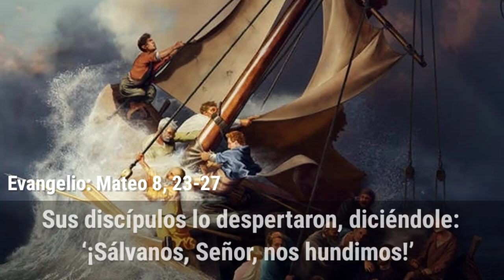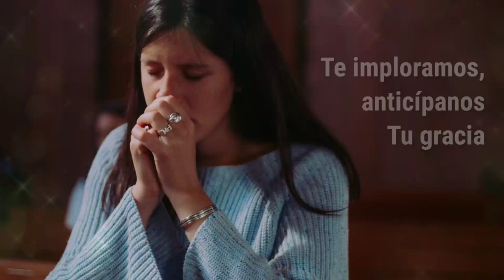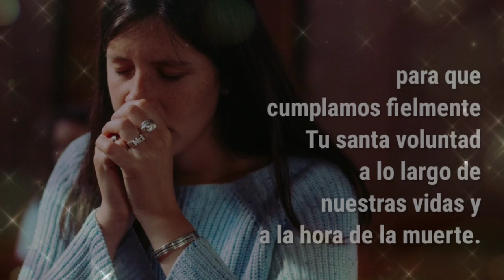Martes XIII Tiempo Ordinario